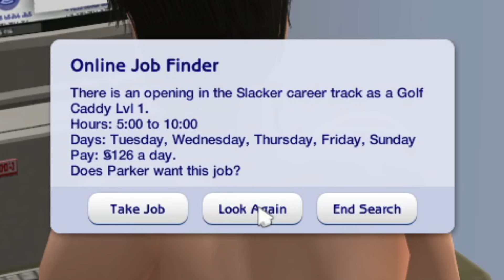Parker Langerak, get your life together! 😠 [Early Pleasantview | Sims 2]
Sims 2, Early Pleasantview, Langerak Family (S3E9)

The fights between Parker and his mother keep escalating as Parker goes on dates rather than finding a job. Meanwhile Zelda is just being. Zelda.